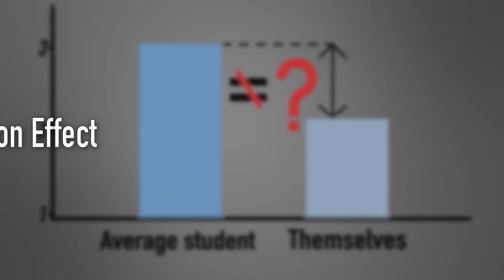Why We Deny Scientific Studies - Dr. Brad J. Bushman (4/5)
Dr. Brad Bushman discusses three reasons many people deny scientific studies we disagree with.

An Ohio State University professor, Bushman focuses his research on the positive and negative effects of different media content. While acknowledging adults' rights to choose what media they consume, he is an advocate for making these effects on children known. Realizing that some of his findings are unpopular with mainstream channels, Bushman challenges popular conceptions by taking painstaking efforts to design his studies in accordance with the scientific method. His studies have been published in prestigious scientific journals. He has testified in the U.S. Congress on topics related to youth violence and aggression, and has served as a member of President Obama's committee on gun violence.

Since this topic can be controversial, we encourage viewers to watch the full lecture and Q&A section which follows for a more complete look at these findings.

Taken from Dr. Brad Bushman's “Is Violent Media 'Just Entertainment?'” - the keynote address from the February 18, 2014 Marjorie Pay Hinckley Lecture at Brigham Young University:

BYU Social is the social media arm of the College of Family, Home, and Social Sciences at Brigham Young University. Based in Provo, Utah, we make accessible, easy to comprehend edu-tainment that focuses on subjects like Anthropology, Economics, Family Life, Geography, History, Neuroscience, Political Science, Psychology, Sociology, and Social Work. Our content stems from lectures and presentations given by faculty and visiting speakers at the university.